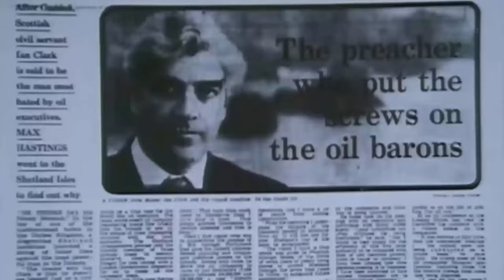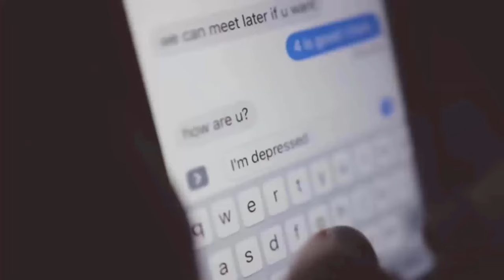Christopher Lasch and the Family as Refuge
This video explores the never-ending culture war and argues that the left can't ignore it any longer. Starting with the 1983 film "Local Hero," moving to Christopher Lasch’s ideas about the family from his book “Haven in a Heartless World,” and finishing with the Zero Books title "The End of the End of History", this video examines the prospects for radical change in a world without intact families.